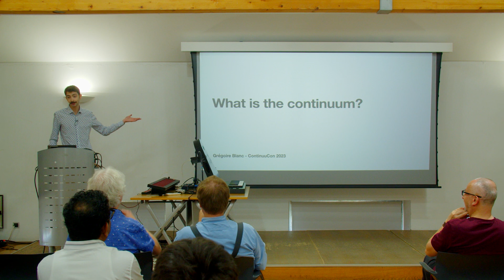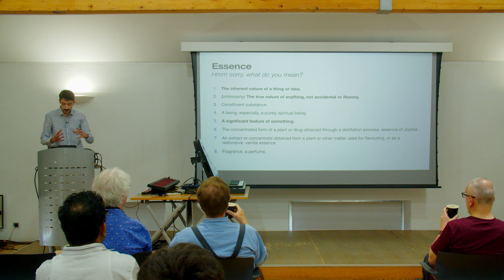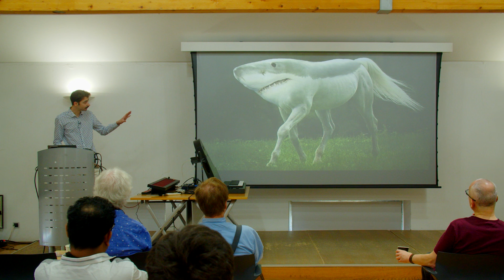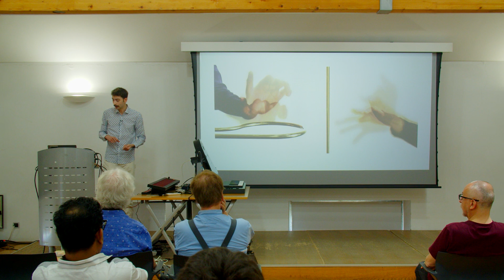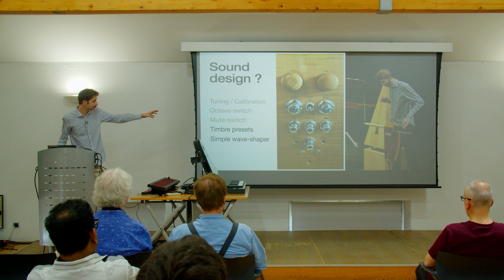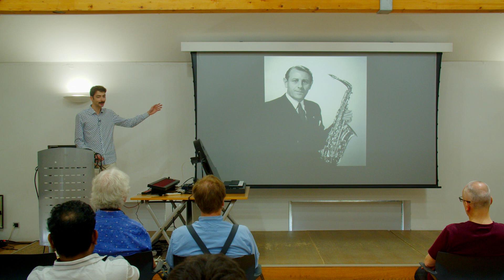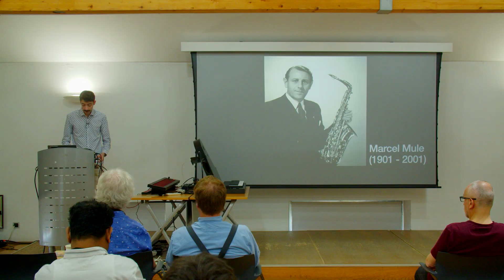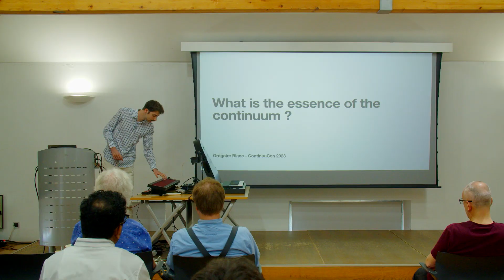Grégoire Blanc :: ContinuuCon 2023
Grégoire Blanc - "A few thoughts about the continuum"